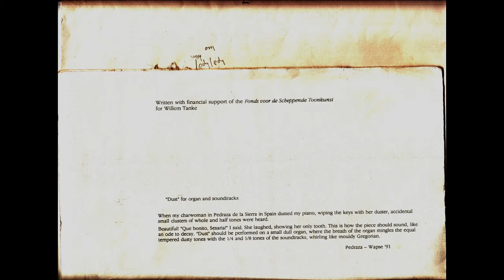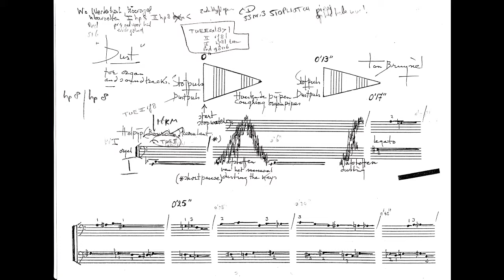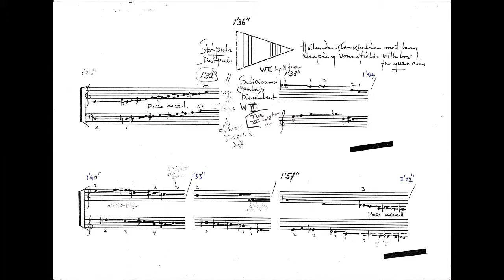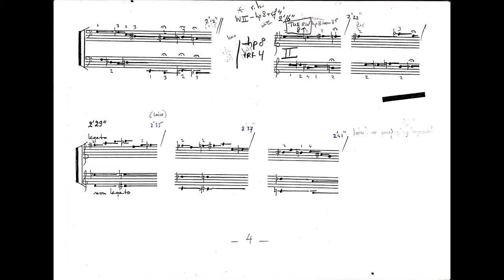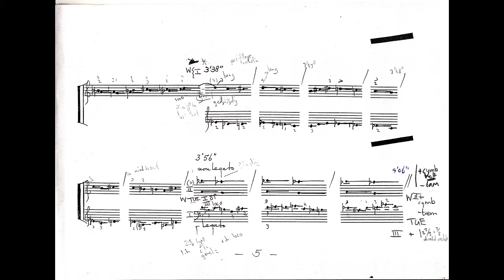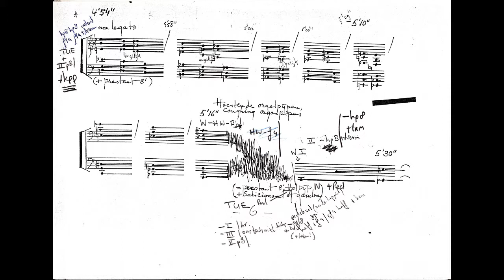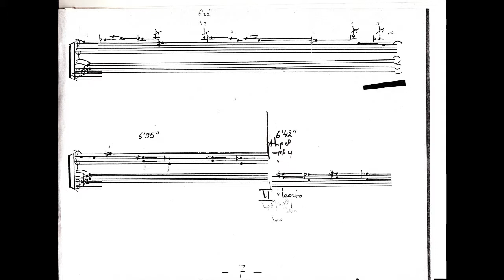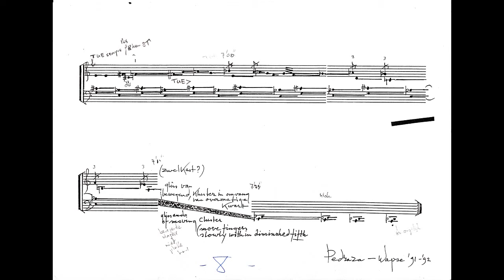Ton Bruynel - Dust (version Utrecht, 2008)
Compared with two other versions on my blog.